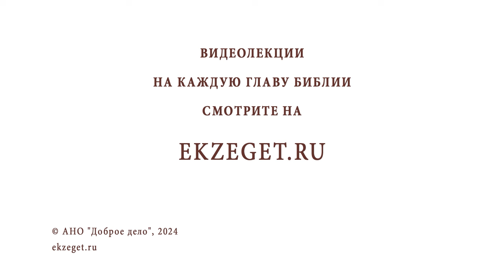ПОЧЕМУ АПОСТОЛЫ НЕ ВСЕГДА ПОНИМАЛИ СЛОВА ХРИСТА? Иеромонах Анастасий (Байков)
Команда Экзегет.

В сегодняшнем видео на библейском портале Экзегет иеромонах Анастасий (Байков), насельник Свято-Успенского Псково-Печерского монастыря, отвечает на вопрос: "Почему апостолы не всегда понимали слово Христа?"

🔸  Божественные истины
🔸  Духовное познание
🔸  Благодать Божия
🔸  Путь спасения